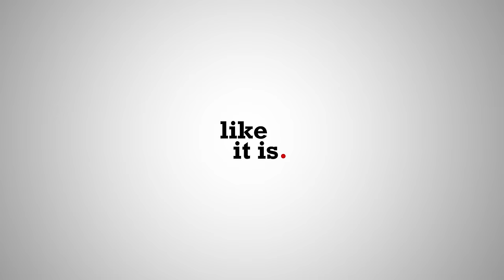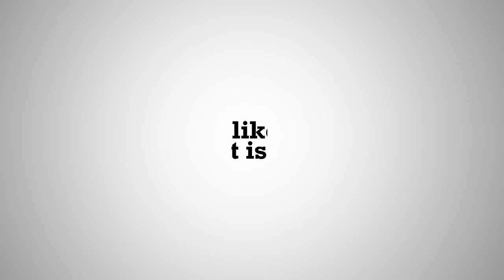"എന്നെ വഴക്കിട്ടു തോൽപ്പിക്കാനാവില്ല, ഞാനൊരു കൊല്ലംകാരിയാണ്..' Indu Menon | Like it is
ഇന്ദു മേനോൻ

Indu Menon is an acclaimed Indian novelist and short story writer. Honored with the Central Sahitya Award for Young Writers in 2014, she was also acknowledged by India Today as a rising talent in 2015. Her literary works have inspired film adaptations. Indu is married to Rupesh Paul, a renowned Malayalam film director and poet, and they have two children.

00:00 Intro
00:42 വിവാഹം നിർബന്ധമല്ല എന്ന് അറിഞ്ഞിരുന്നുവെങ്കിൽ വിവാഹം കഴിക്കില്ലായിരുന്നു..
07:14 സ്നേഹം ഇല്ലാത്തവർ പിരിഞ്ഞ് പോവുക, കുട്ടികളുടെ ജീവിതത്തിന് അതാണ് നല്ലത്...
08:17 ഞാനാണ് പെർഫെക്റ്റ് എന്ന് ചിന്തിക്കുന്നവർ പരാജയമാണ്..
11:47 ധൈര്യമുള്ള സ്ത്രീകളെ ഭയമാണ്.. 'ചേട്ടാ എന്നെ ഒന്ന് സഹായിക്കൂ' എന്നൊക്കെ പറയുന്നവരെയാണ് എല്ലാവർക്കും ഇഷ്ടം..
13:14 എന്നെ വഴക്കിട്ടു തോൽപ്പിക്കാനാവില്ല, ഞാനൊരു കൊല്ലംകാരിയാണ്..
18:26 സ്ത്രീകൾ ലൈംഗിക തൊഴിൽ ചെയ്യുന്നതിനോട് യോജിപ്പില്ല
20:06 പ്രേമിക്കുന്നവരെ വിവാഹം കഴിക്കരുത്.. പ്രണയം വേറെ വിവാഹം വേറെ...
22:31 സുന്ദരി എങ്കിൽ പുസ്തകം ശ്രദ്ധിക്കപ്പെടും എന്ന് എം. മുകുന്ദൻ പറഞ്ഞത് എന്തുകൊണ്ട് എന്നറിയില്ല...
24:11 രാത്രിയിൽ ഓഫീസിൽ എത്തിയപ്പോൾ സെക്യൂരിറ്റി സ്ത്രീകളുടെ ഡോർമിറ്ററിയിൽ ഒളിച്ചിരുന്നു..
31:11 മീൻ വിൽക്കുന്ന സ്ത്രീ രാത്രിയിൽ നടന്നു വന്നാൽ ആക്രമിക്കും.. മിസ്സിസ് അംബാനിയെ ആക്രമിക്കില്ല...
33:35 ഞാനൊരു കമ്മ്യൂണിസ്റ്റ് ആണ്.. പക്ഷേ എനിക്കൊരു സംഘിച്ഛായ ഉണ്ട്...
36:30 എൻ്റെ മകൾ എന്നെപ്പോലെ ആയിക്കോട്ടെ.. ഒരു വിരോധവും ഇല്ല...

Producer: Sudhi Narayan
Camera: Mahesh SR, Aneesh Chandran
Camera Asst: Akhil Sundaram, Mathew Gypson Tom
Edit: Alby
Graphics: Arun Kailas
Production Assistant: Sabarinath S